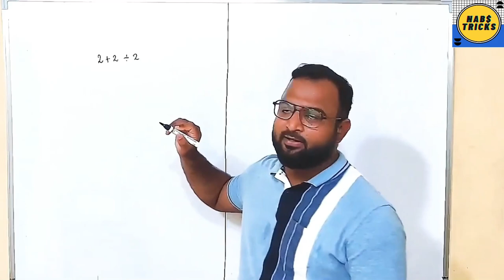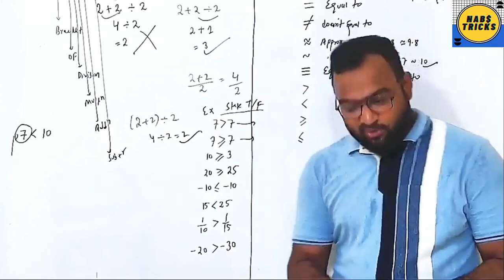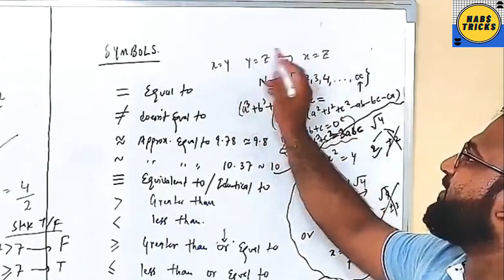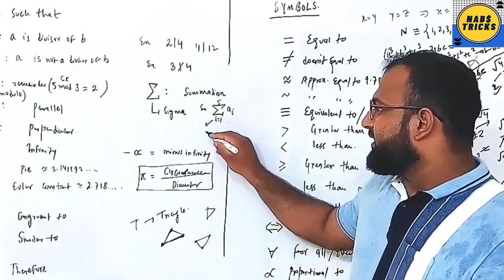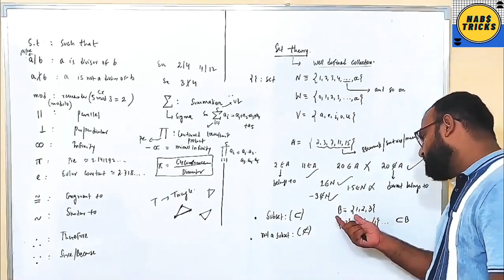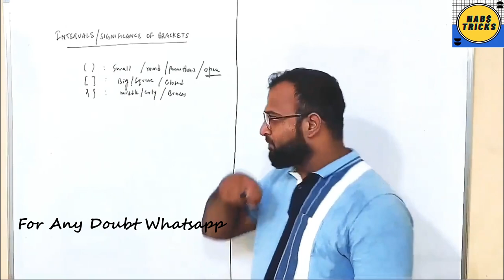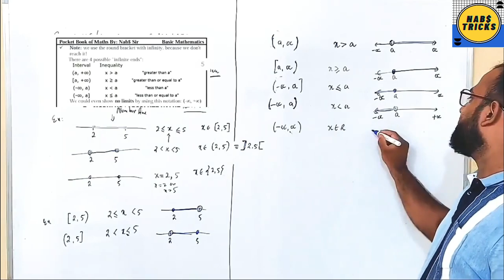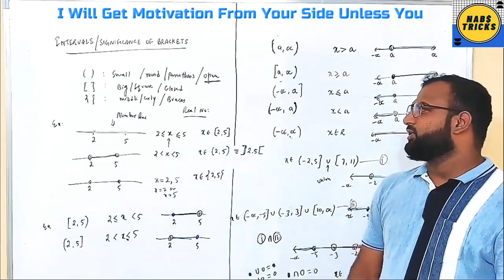Lecture 1 | BODMAS | Symbols | Set Theory | Intervals | Basic Mathematics | By Nawab Sir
In this lecture we will see very basic topic of Maths i.e. BODMAS and then we will move on to Symbols and little bit knowledge of set theory.
In this video, I have a launched Basic mathematics series that will help students to build their foundation of Maths. For complete information see this video.

I have launched a Basic mathematics series that will help students to build their foundation of Maths. For complete information watch the complete video.

After watching full series I assure, you fall in love with mathematics❣️
The motive of this series is to clear your all basic topics conceptually of class 9th and 10th for a PCB and PCM students of Class 11th & 12th so that there basics become clear for a fresh start of their IIT NEET preparation.
It is also beneficial for 10th boards students and 11th entrance aspirants of AMU BHU JMI.
NOTE: WATCH ALL THE LECTURES OF THIS SERIES FOR IMPROVING YOUR MATHS.

We have Launched our Fresh Batches for AMU, JMI and BHU 6, 9 and 11 Entrance few Days back in ONLINE as well as OFFLINE mode. Kindly Check Following Videos for all information

Fresh batch for AMU, JMI and BHU 9th Entrance starting from 2 Dec 2022 in ONLINE and OFFLINE Mode, Watch complete Information 👇

2. Tulu Batch (For AMU, JMI & BHU 9th Entrance)

3. Buniyaad Batch (For AMU, JMI & BHU 9th Entrance)

*Why to join Image Classes?*
• Only Coaching which prepare you for 3 Entrances in one fees
• Only Coaching who trend you for any Entrance in minimum 4 Ways
• Only Coaching which guide you from Form Filling Till Counseling for Free.
•Only coaching to produce Best Ranks in Just two years.
• Live Classroom with expert and Experienced teachers.
• Daily Practice Test after every Lecture and its Discussion in next Lecture.
• Weekly Test on AMU, JMI and BHU Pattern.
• Test Discussion after 15mins after every Sunday Test.
• Self-Study Package of all the subjects.
• 4-Way Doubt Clearing Options for Online Students.
• 24×7 Online Support via Subject Centered Telegram Groups
• 24×7 Online Video Recordings of all the Lectures
• 24×7 Complete Performance Analysis
• Time-to-time Counsellor Support

*Image Classes 2022 Results Highlights in AMU and JMI 6, 9 and 11th Entrance*

👌7 Students Scored Rank 1 in General and Special Category
👌General Category Rank 1 in AMU Dip. Engg.
👌 General Category Rank 1 in AMU 6th Ent.
👌 General Category Rank 2 in AMU 9th Ent.
👌 General Category Rank 3 in JMI 9th Ent.
👌 General category Rank 4 in AMU 11th Ent.
👌 General category Rank 5 in JMI 6th Ent.
👌 General category Rank 5 in JMI 11th Ent.

😱 7 in Top 3 (General Category)
😎 13 in Top 5 (General Category)
☺️ 22 in Top 10(General Category)

👉 13 in Top 10 in AMU Entrances
👉 9 in Top 10 in JMI Entrances

🏅12 in Top 3 (Only Special Category)
🏅25 in Top 5 (only Special Category)
🏅41 in Top 10 (only Special Category)

👉 CBSE Board Highest % : 99.2%
👉 AMU Board Highest % : 98.6%

👏 More than 30 Students Scoring 90% in AMU, CBSE, ICSE and Other State Boards
👏 90+ Selections in AMU & JMI 6th Entrance
👏 250+ Selections in AMU & JMI 9 Entrance
👏 150+ Selections in AMU & JMI 11th and Diploma Engg. Entrance

👉Around 500 total Selections in AMU and JMI 6,9 and 11th Entrances

*Some Highlights of our First Year - 2021 Results of AMU and JMI*

👌 General category Rank 1 in AMU 11th Ent.
👌 General Category Rank 3 in AMU 9th Ent.
👌 General category Rank 4 in JMI 9th Ent.

😱 6 in Top 3 (General Category)
😎 11 in Top 5 (General Category)
☺️ 18 in Top 10(General Category)

👉 200+ Selections in AMU and JMI 9th and 11th Entrances

New Batch For AMU, JMI and BHU 6th, 9th and 11th Entrances + Diploma Engineering starting Soon.